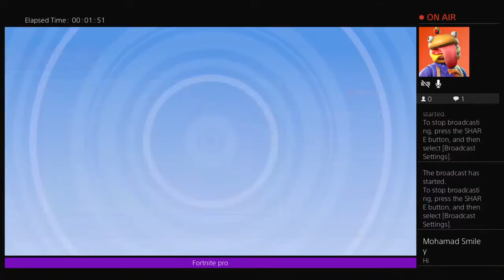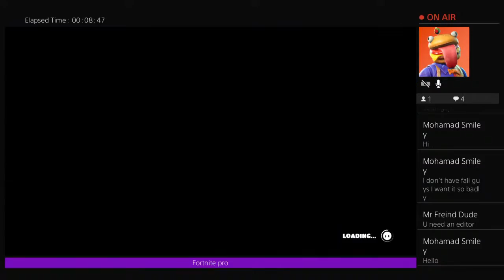Playing fortnite for fun